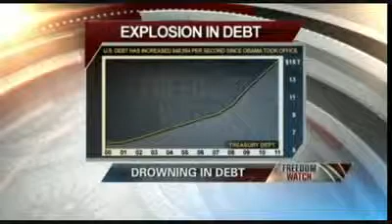Robert Murphy For Liberty - Restoring Common Sense to Economics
Robert Murphy is an "Austrian" School free-market economist and anarcho-capitalist associated with the Ludwig von Mises Institute in Auburn, Alabama.  Libertarian Judge Andrew Napolitano hosts him on his show Freedom Watch to discuss what should be common sense.